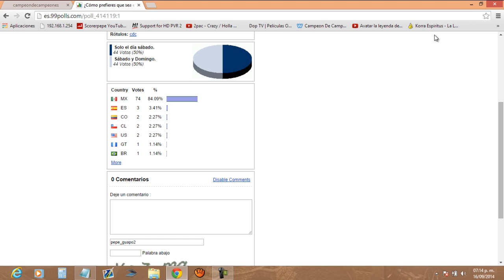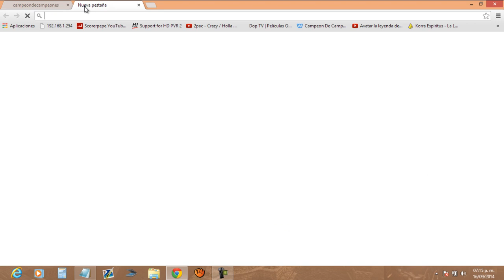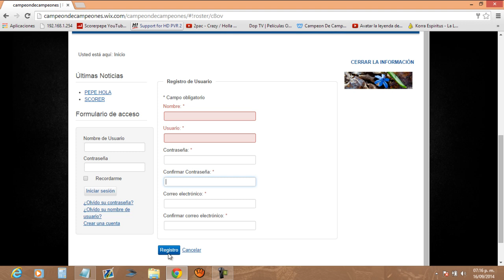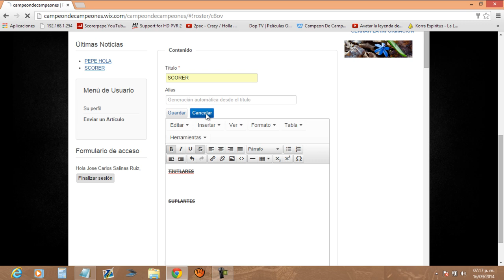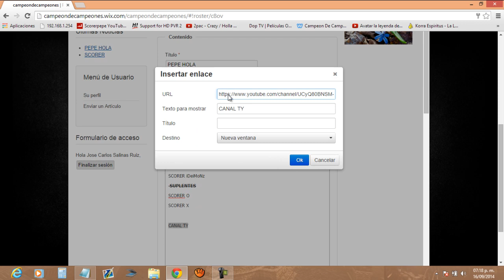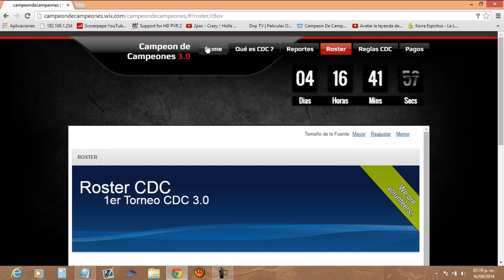COMO CREAR Y EDITAR TU ROSTER PARA CDC 3.0 + INFORMACION